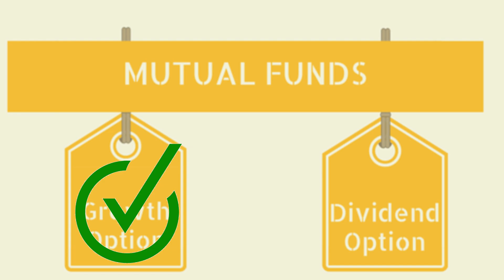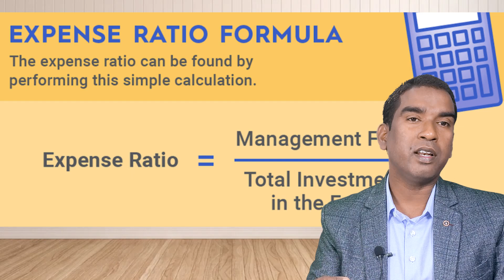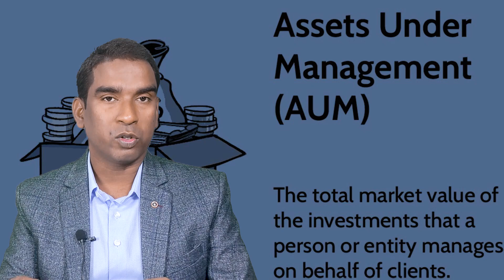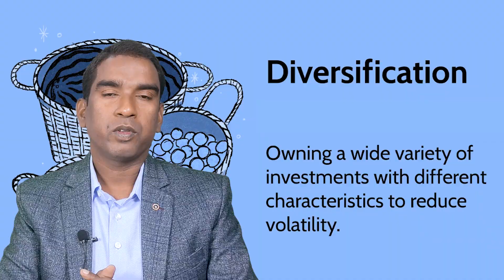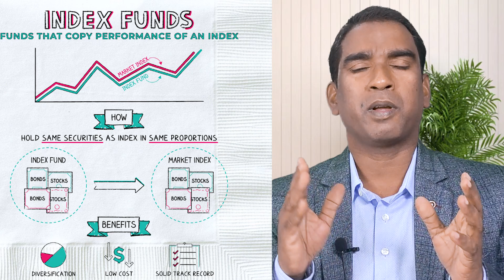Mutual Fund में क्या Paisa डूब जाता है | How to Make Your Mutual Fund Investments Profitable by 2024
The information provided on the ITT GYAN YouTube channel is for general informational and education purposes only and should not be considered as professional advice. While we strive to provide accurate and up-to-date information, we make no guarantees or warranties about the completeness, accuracy, or reliability of this information.
Finance and Taxation: You should not make any investment decisions based solely on the information provided on this channel. It is important to consult with a personal financial advisor before making any investment decisions. Tax laws are complex and constantly changing. The information provided on this channel is not intended to be a substitute for personal professional tax advice. You should consult with a personal tax advisor before taking any action based on the information provided on this channel.
Third-Party Content: This channel may contain links to third-party websites or resources. We are not responsible for the content of these websites or resources.
Limitation of Liability: ITT GYAN will not be liable for any damages arising from your use of the information provided on this channel.
By using this channel, you agree to the terms of this disclaimer.

The original content produced by ITT GYAN on this YouTube channel, including videos, graphics, and text, is protected by copyright law. This means you can not:
Reproduce, distribute, modify, transmit, or commercially exploit our content without our prior written permission.
Claim our content as your own.
:Quoting short excerpts for criticism, commentary, news reporting, teaching, scholarship, or research.
:Embedding our videos with proper attribution.
By viewing content on this channel, you agree to the terms of this disclaimer. Mutual Fund में क्या Paisa डूब जाता है | How to Make Your Mutual Fund Investments Profitable by 2024
About Video :
Welcome to the ultimate guide on Mutual Fund SIP investments! 🚀
Learn the ropes of smart investing as we delve into the common pitfalls to avoid.
Discover key strategies to optimize your SIP journey and secure your financi
al future.
Don't let these mistakes hinder your wealth-building goals—watch now and empower your investment decisions! 💰📈

Query Which Answers Here :

    Avoid These Common Mistakes in Mutual Funds
     Mistake in mutual fund
     Avoid These Mutual Fund Mistakes
     Most Common Mutual Fund Mistakes
     Most Common Mutual Fund Mistakes that are Stopping you From    Financial Freedom
    Don't make this investing mistake!
    Best way to invest in Mutual Fund Sip in 2024
   How to make mutual fund more profitable
   Best way to get high return on mutual fund SIP
   What is overlapping of investment ?
   Best Portfolio of Mutual Fund SIP
   How to rectify Mutual fund mistakes ?
   HOw to topup Mutual Fund ?
  Surviving the Mutual Fund Tidal Wave in 2024
  How to Make Your Investments Work For You ?
Change To Setting Negative Return Mutual Funds 2024

Find Following issues answers as below mention time :
00:01 Intro of topic
00:56 Avoid Buy Mutual Fund Directly from Bank
01:14 Selection of fund , 04:40 Divi. Vs Growth Option Selection Mistake, 06:47 Direct Vs Regular Mode Investment option
09:40 Rating and Past Performance of Mutual fund schem
11:24 Exps Ratio and  fund size of mutual fund schem
17:08 Topup of SIP Amount
18:58 Why need to switch other MF schemes